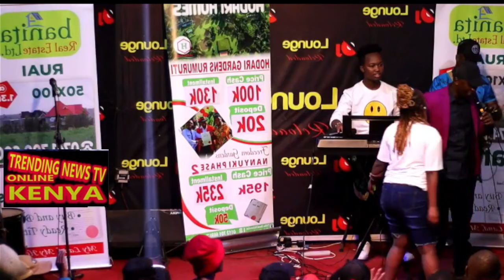SENATOR METHU SPECIAL APPEARANCE ,,SINGS MUGITHI LIKE SAMIDOH,SURPRISE WACUKA WA MUCHENDU WITH CASH